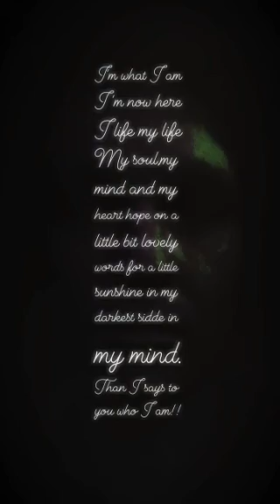Lachen heisst nicht gluecklich !!Rigoler veut pas dire heureux !!!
@being-Vikaest73 Moralich entsetzt. .😇😁